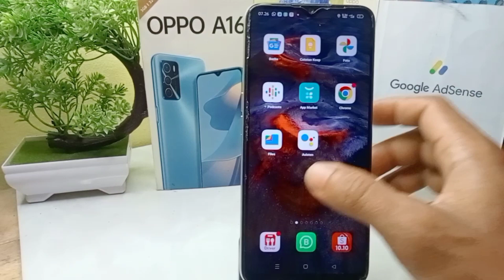cara menghilangkan nama aplikasi di hp oppo a16